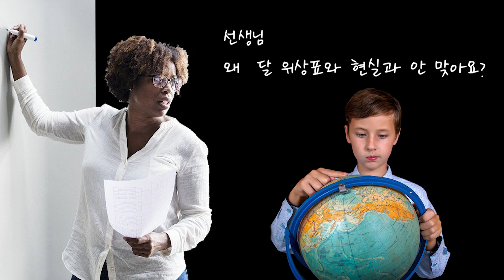교과서의거짓말 들통났다 선상님들 튀튀튀가 답입니다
킹제임스 흠정역 프로그램 무료다운로드(PC용)